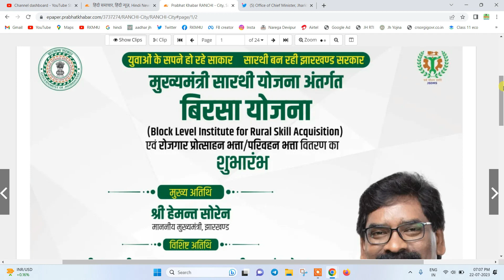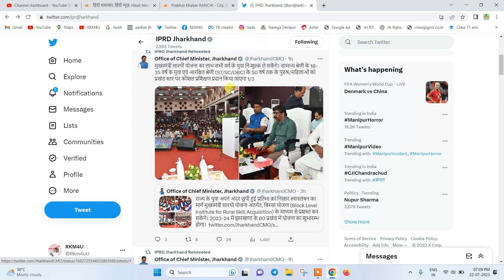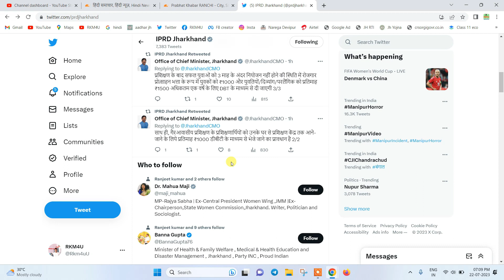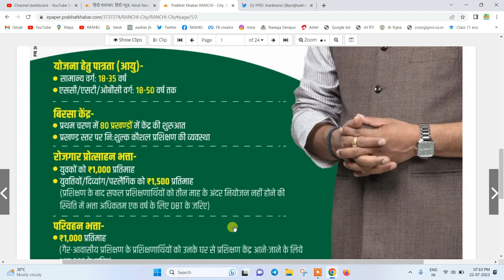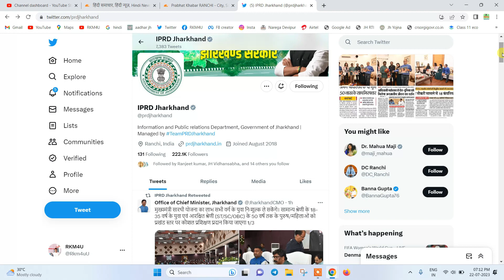Sarthi Yojna or Birsa Yojna Started Today. मुख्य मंत्री सारथी योजना झारखण्ड आज से शुरू .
Mukhya Mantri Sarthi Yojna Jharkhand, मुख्य मंत्री सारथी योजना झारखण्ड, 1000 Rupees per Month,